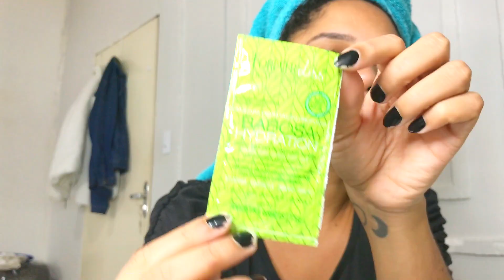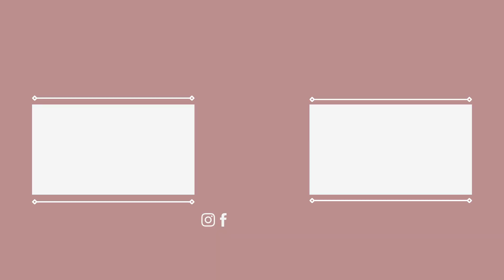ROTINA DE CUIDADOS CAPILARES CABELO CRESPO ALISADO ETAPA DO CRONOGRAMA HIDRATAÇÃO | Kevileen Silva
Oi gente, rotina de cuidados capilares em cabelo crespo alisado etapa do cronograma capilar de hidratação, usei um creme de babosa da forever liss, espero que este conteúdo tenha agregado na sua vida e acrescentado valor. Mantenha-se hidratada, um beijo ❤️

Prancha Profissional Malina Nova TITÂNIO Pink
Escova Secadora Britânia
Óleo Extraordinário L'Oréal Paris Elseve
Pós Shampoo Bio Extratus Queravit
Queravit Bio Extratus Kit
Kit Haskell Cavalo Forte
Haskell Kit Completo Liso Com Força
Kit Haskell Murumuru + Brinde
Kit Haskell Murumuru

Equipamentos:

Notebook Dell Inspiron i15
Apple iPhone 11 (recomendo)
Ring Light Led
Tripé NT-530 Greika